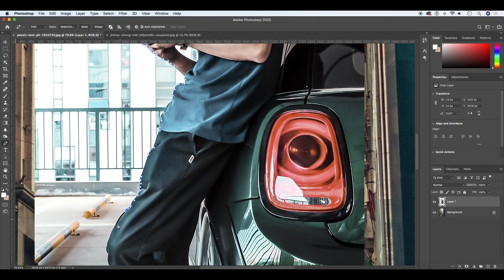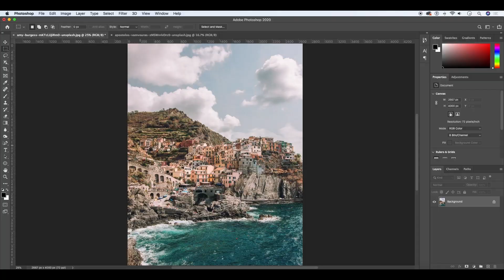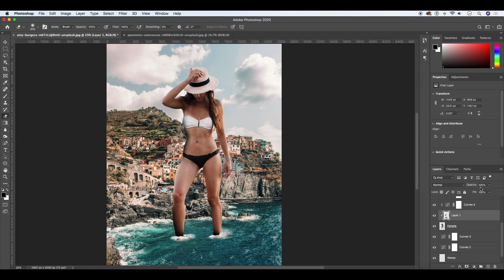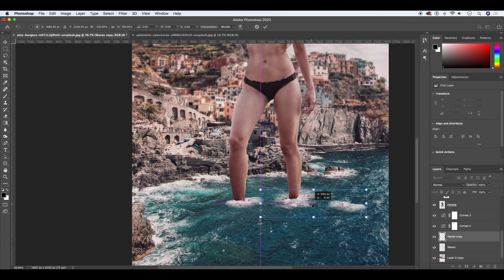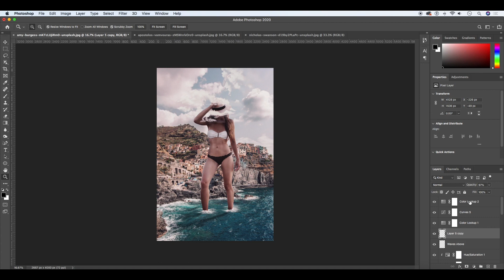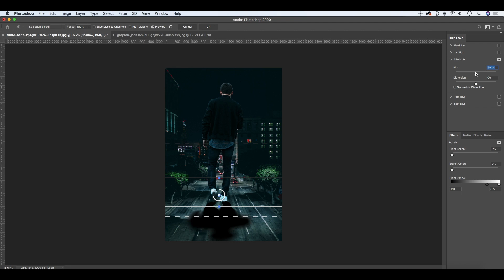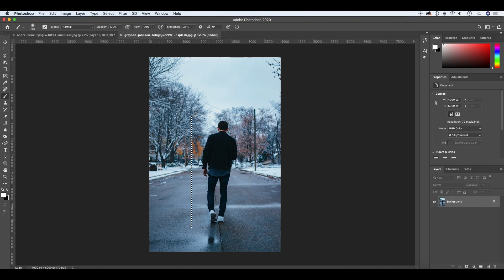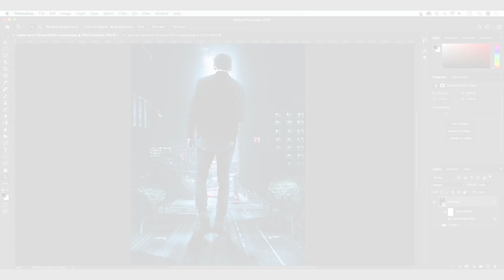Photoshop Giant Challenge | Speed Art | Photomanipulation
Today I have challenged myself to create 3 different styles of giant photo manipulations. I have left a link for each photo used so would love to see what you can create with the same images. Just tag MrThrifty on Instagram and I will take a look!

Each photo has been downloaded from unsplash. Enjoy the full process of creating this piece with free stock images

I used free stock images to create these photo-manipulations on Adobe Photoshop. Each image brings its own challenges with lighting and filters if you would be interested in a tutorial version.

Download Assets:
First Manipulation:

0:00 Start
0:09 Manipulation #1
1:57 Manipulation #2
9:17 Manipulation #3
14:01 Outro

photoshop tutorial
photoshop for beginners
photoshop 2021
photoshop editing
photoshop tutorial 2021
photoshop manipulation
photoshop effects
stock photoshop
stock photo photoshop
photo editor
photo editing
image editing
"photoshop tutorial"
"photoshop basics"
"photoshop"
"cs6"
"photoshop tutorials"
"new"
"2016"
"photoshop tutorial"
"photoshop basics"
"photoshop"
"cs6"
"photoshop tutorials"
new
2020